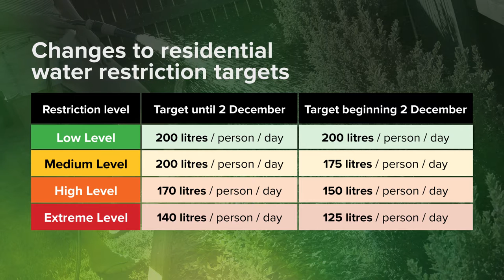Water Restriction Changes